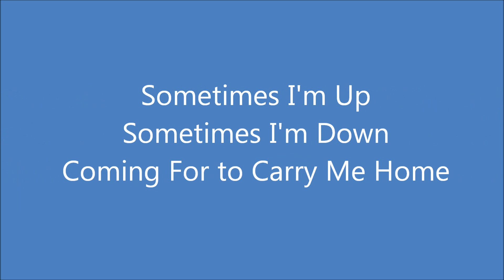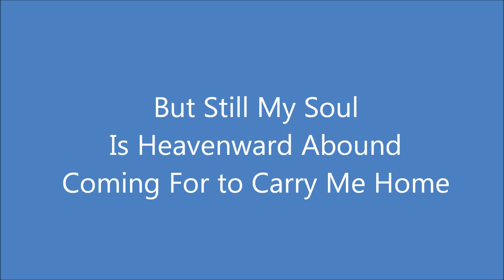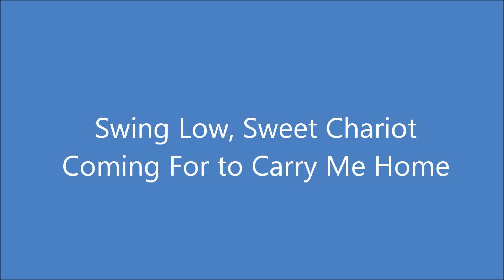Swing Low, Sweet Chariot- Dorothy Short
Dorothy Short singing at Tyler Rd, Free Pentecostal Church of God in Romulus, Michigan. 1980's